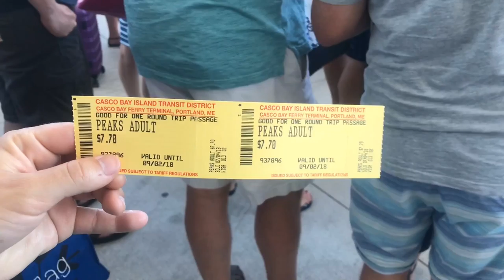WEEKLY VLOG #10 — Kaylee and Christine visit!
Kaylee visits from Texas and Christine visits from North Carolina!

Portland, ME / Peaks Island, ME / Rockland, ME